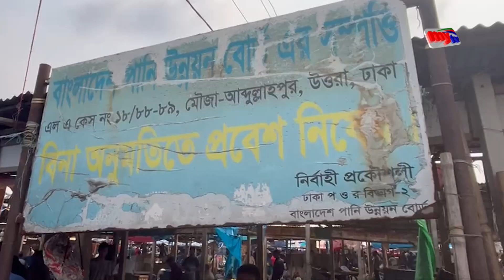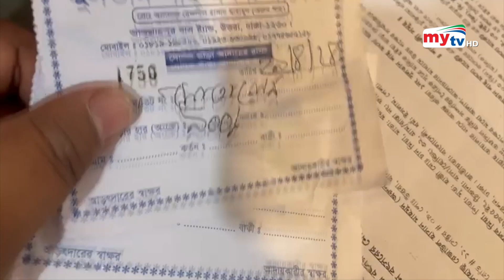Bangla News Update | 7.30 PM | 13 May 2024 | Mytv News